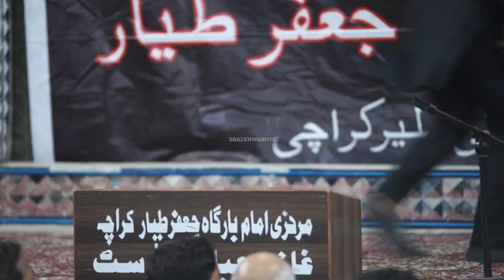Salaam | Kaise Milta Hai Khuda | Janab Hasan Abbas Abidi | Muharram 2023/1445 | کیسے ملتا ہے خدا